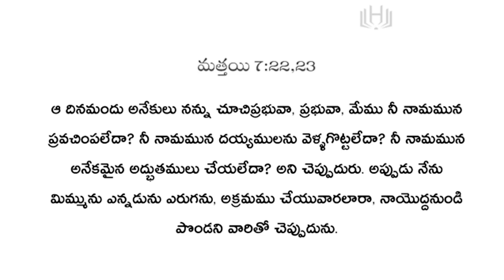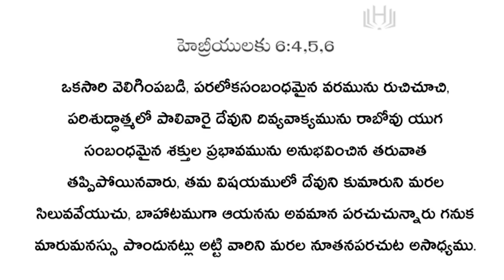కాల్వినిజం ఒక దుర్భోధ || Calvinism is a Cult